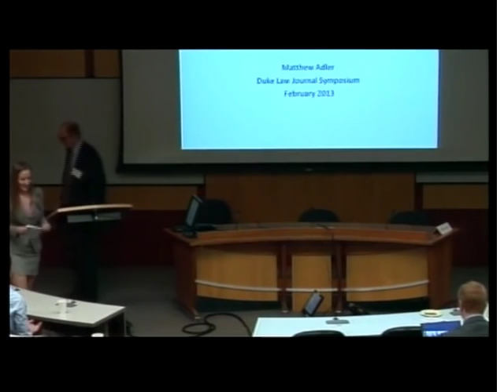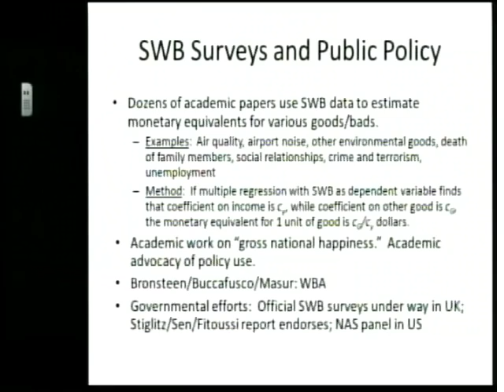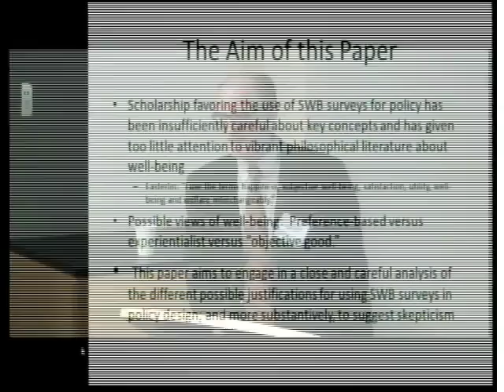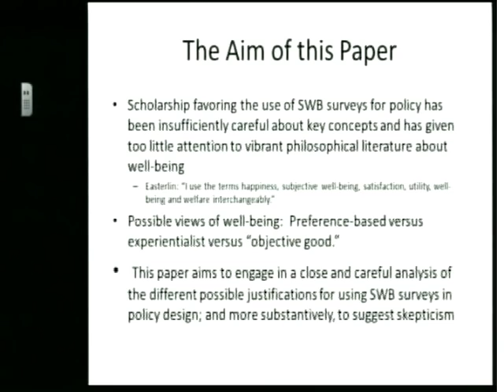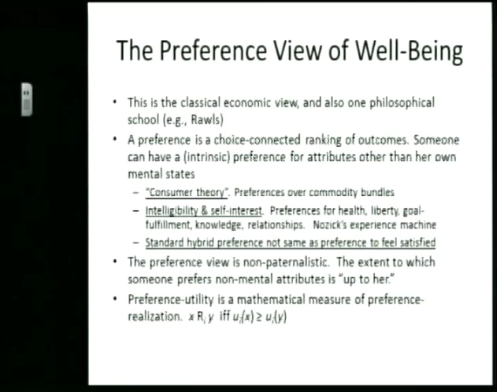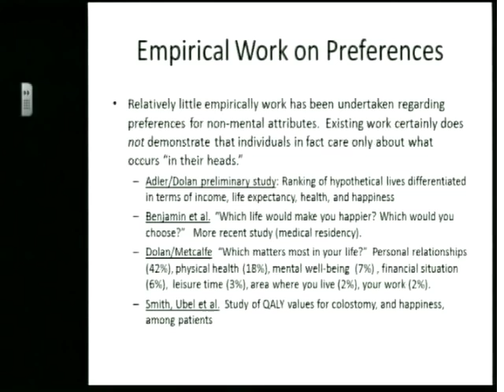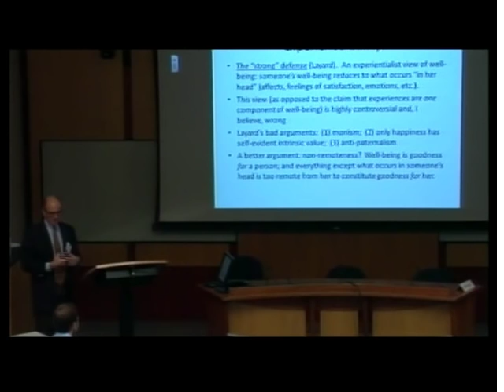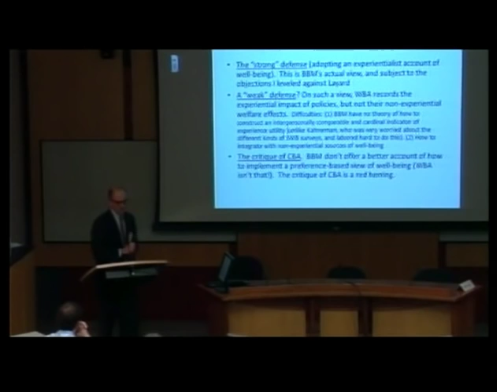Admin Law 2013: A Happiness Approach to Cost-Benefit Analysis | Matthew D. Adler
Duke Law Journal presents: 43rd Annual Administrative Law Symposium: A Happiness Approach to Cost-Benefit Analysis which focuses on the role of well-being analysis in administrative law.

Professor Matthew Adler (Duke Law) presents his piece, titled "Happiness Surveys and Public Policy: What's the Use?".

Lecture titled: Happiness Surveys & Public Policy: What's the Use?.

Conference title: Happiness Approach to Cost-Benefit Analysis (Administrative Law Conference 2013)

Appearing: Matthew Adler (Duke University School of Law), speaker.

Related paper: Matthew D. Adler, Happiness Surveys and Public Policy: Whatâs the Use?, 62 Duke Law Journal 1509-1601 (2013).